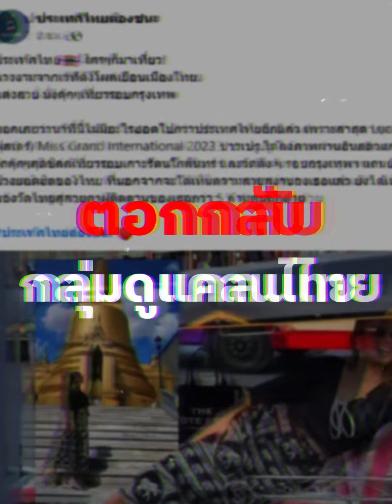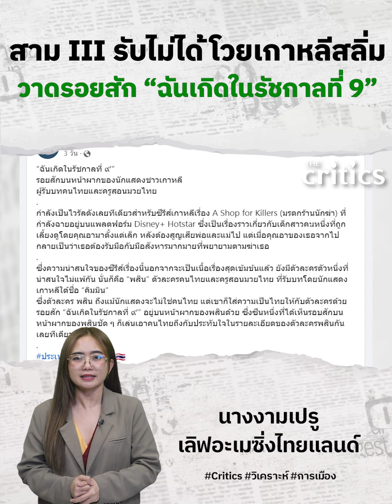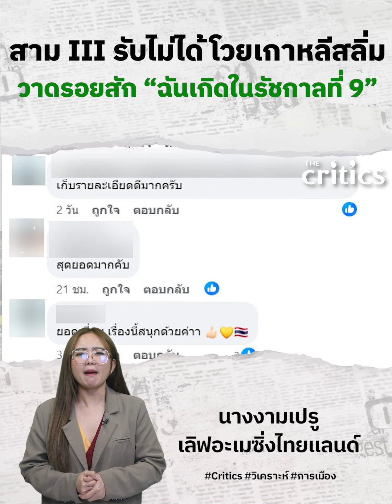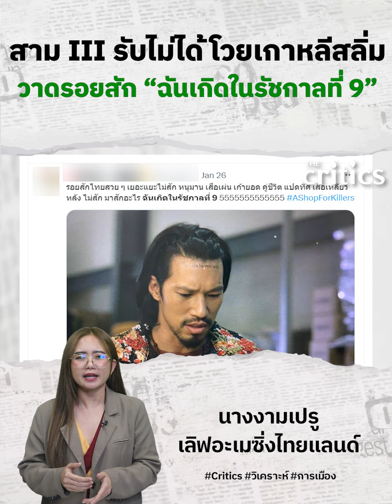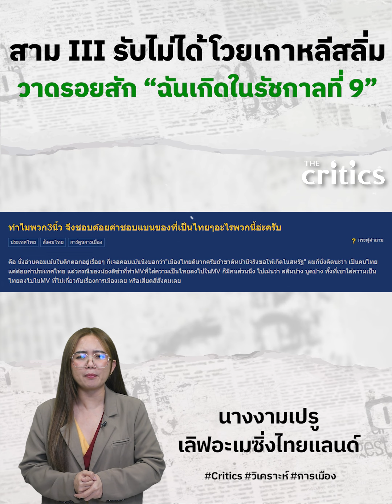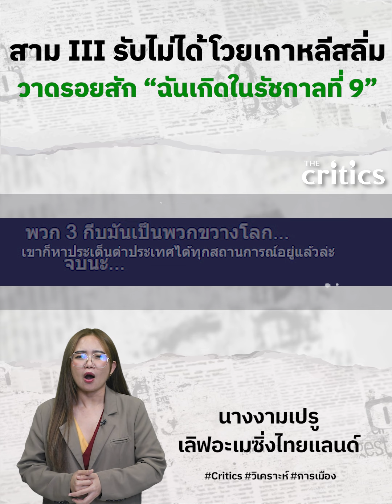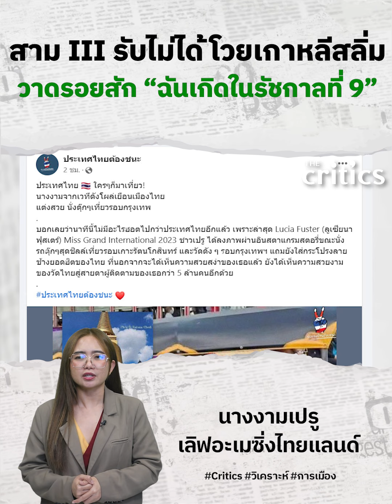สาม III รับไม่ได้ โวยซีรี่ย์เกาหลีสลิ่ม ปมรอยสัก ฉันเกิดในรัชกาลที่ 9 นางงามเปรูเลิฟอะเมซิ่งไทยแลนด์